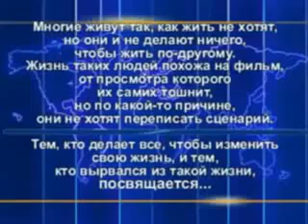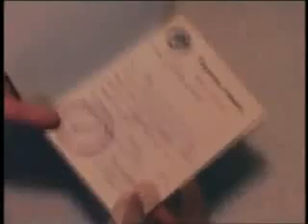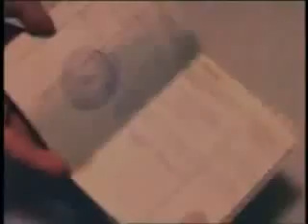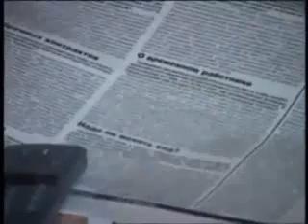Заработать в Интернете стало просто!